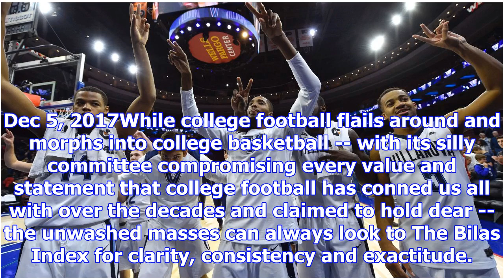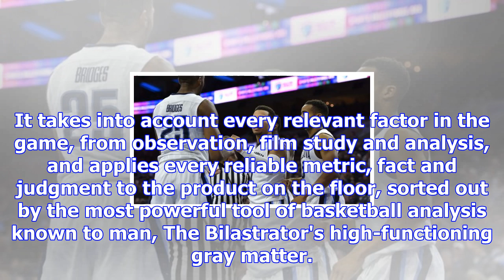Bilas index volume 1 looks at the best 68 teams in college basketball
Dec 5, 2017While college football flails around and morphs into college basketball -- with its silly...